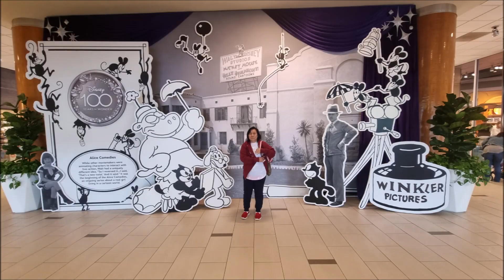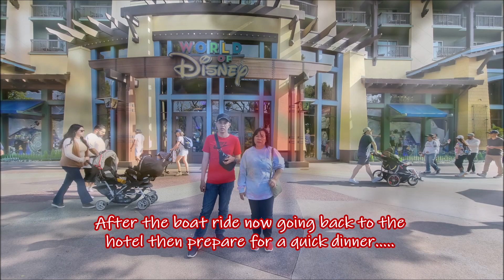DAY 1 - Sophia Grace 5th Birthday Celebration In California Disneyland Resort & Theme Park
This is our 1st Day In California Disneyland Park on our 3-Day Staycation from April 24-26, 2023